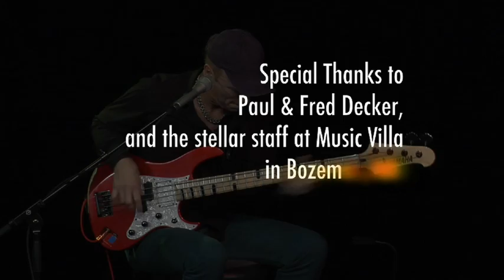Billy Sheehan's Secret Trick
Billy Sheehan shares his secret trick in addition to other bass clinic excerpts including technique, three-finger picking style, stories and humor from one of the greatest bassists of all time.